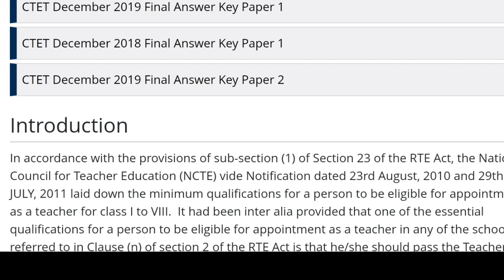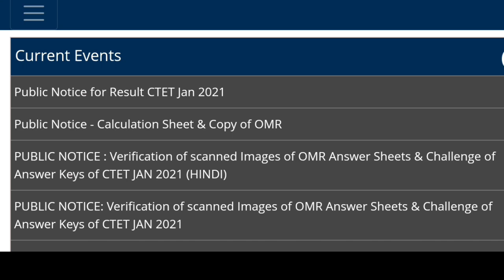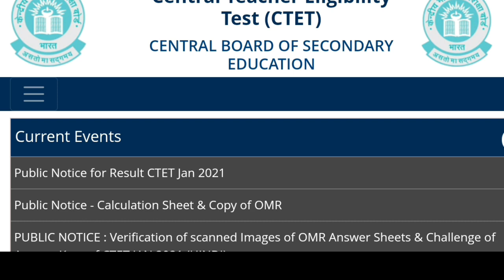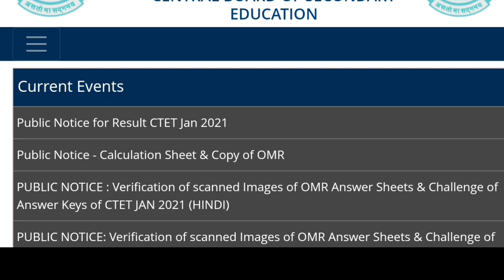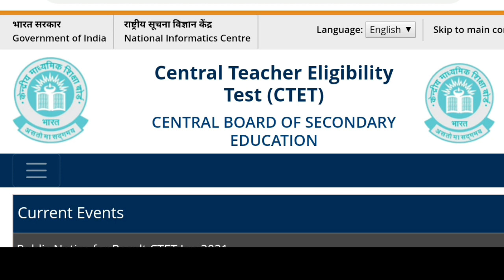অসমত CTET প্ৰাৰ্থীয়ে নাপায় নিয়ুক্তি ? Assam TET Teachers Recruitment 2021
শিক্ষক সকলৰ বাবে এক গুৰুত্বপূৰ্ণ খবৰ| Big Breaking  NEWS 2021 । CTET VS ATET .

Hi I am Anupam Das, Asst Teacher, Social science and I wellcome all of You to my Channel Assamese Educational Gyan.
👉My Channel Name:-- Assamese Educational Gyan

👉টেট পৰীক্ষা আৰু শিক্ষক নিযুক্তিৰ লগত জড়িত সকলে তলৰ লিংকটোত ক্লিক কৰি আমাৰ গ্ৰুপৰ সদস্য হওঁক 👇

👉D.EL.ED/B.Ed/M.Ed ৰ লগত জড়িত সকলে তলৰ লিংকটোত ক্লিক কৰি আমাৰ গ্ৰুপৰ সদস্য হওঁক 👇

Tags.